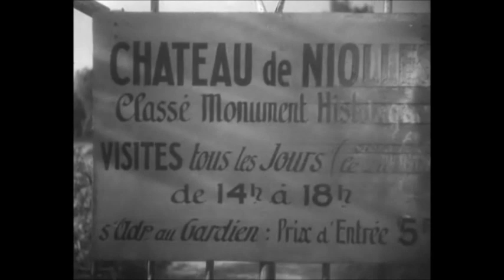Louis Jouvet dans "Copie conforme" (de Jean Dréville, 1947)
L'âge d'or du cinéma français / - extrait du film "Copie conforme" (1947) de Jean Dréville, avec Louis Jouvet, Suzy Delair, Annette Poivre, Georges Pally, Jean Carmet. Dialogues de Henri Jeanson.